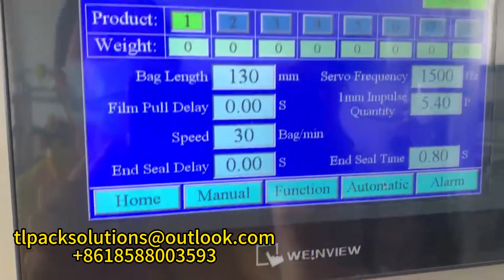Liquid packaging machine-finished product delivery demonstration, food packaging